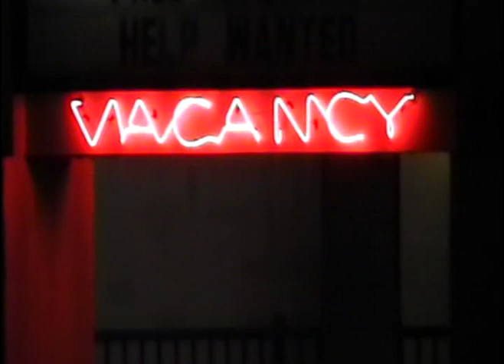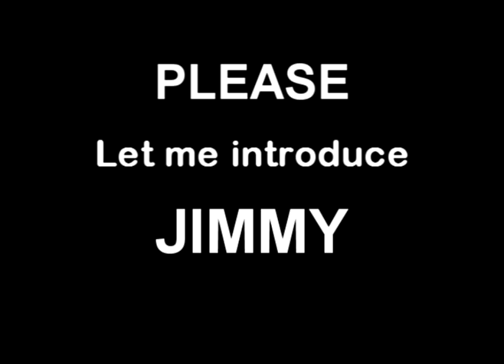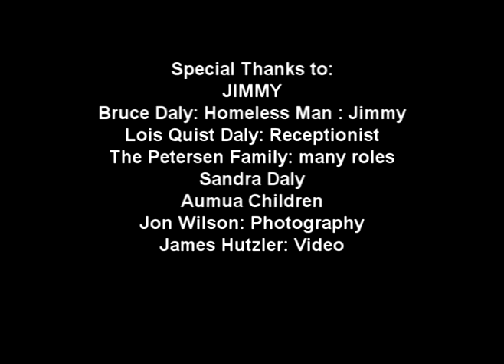"Jimmy's Room" by Dave Hutzler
This is a true a true story that happened to the Hutzler and Petersen Families many years ago. It tells how the families planned to help a homeless friend that they both knew from the East Mesa area.  It is a heart wrenching story of how the families tried to get a Room for Jimmy at three different Motel on old Main Street. Only one of the motels allowed Jimmy to stay at their place.  The families provide a Christmas meal, clothing and the rest of a nice warm and coy bed.  The families learned so much with having to teach their children the reasons why two of the Motels turned Jimmy Away.  Many things  surfaced for the adults as well.  The Children bought with their own money personal hygiene supplies for Jimmy, things that they sacrificed during that Christmas Season.   Thanks to the one lady that allowed us to provide a few days of comfort for our Friend Jimmy.  Surprisingly we found that Jimmy did not even sleep in that warm bed,,,I guess he was so used to just sleeping on the floor or ground wherever he ended his day.  Jimmy still is living in the little Mesa, Arizona Town.  When I started to write this story, it came to us that it would be so cool to have a real clip or two with the Real Jimmy.  I tried for days trying to find him,,,11 years had passed, who knew where he was?  Then the bulletins started to go up and we really wanted to find him.  I was called from Jon Wilson who was driving cabs at the time called me and told me he thought he saw Jimmy in the area by the Freeway and River bottom.  I started to drive that way instead of using the fast route home,  As I was turning the corner on a busy road, I looked in my rear view mirror and saw a man that I thought was Jimmy. "Oh My Heck" it was Jimmy.  I pulled over and we visited.  He was still living in Arizona, and making his way to Frys Grocery Store for the 2 for 1 sale. I offered him a ride and just happened to have my Video Camera in my truck.  Live footage can be viewed at the end of the Music Video.  Thanks to everyone that made this Music Video happen. Special Shout out to Bruce Daly for accepting the part as jimmy,,,He did such an awesome performance and took direction so well.  May this video touch you heart.  I know that helping those that stand in need of help, can bring blessing to your life.